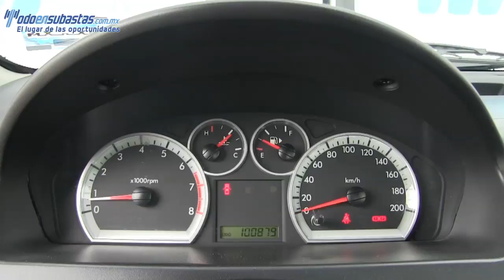120035 CHEVROLET / AVEO / 2013